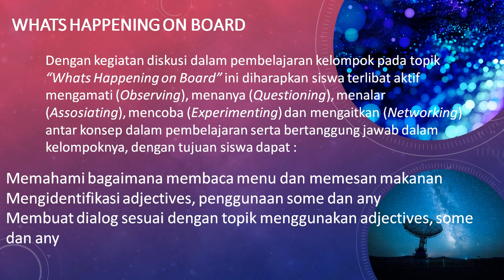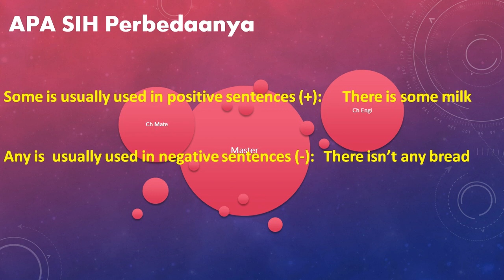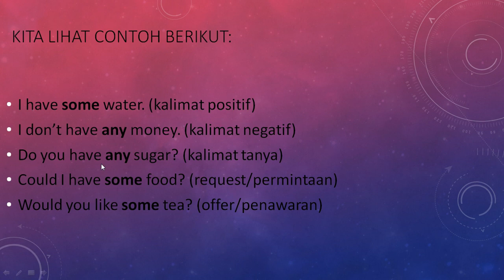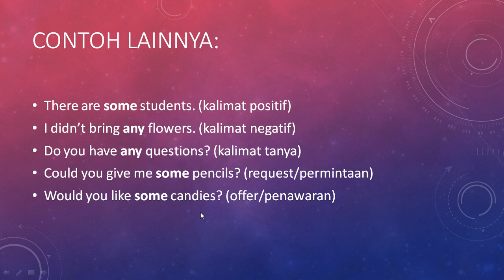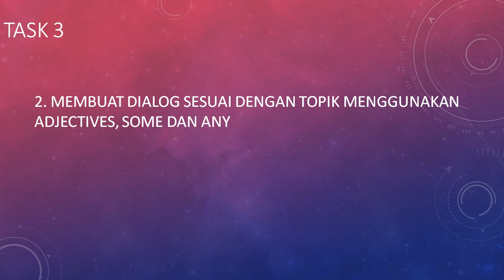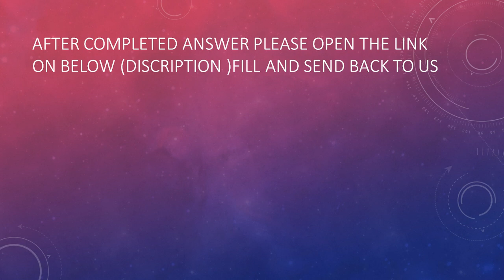Beda Some And Any Apa sih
video ini dibuat untuk kalangan SMK Pelayaran dengan pertemuan ke-3 jangan lupa untuk menonton hingga akhir untuk menjawab pertanyaan dan menyelesaikan tugas.

(after completed send back to us)